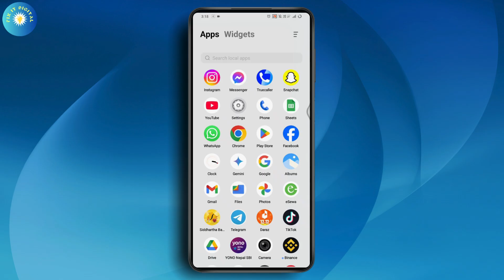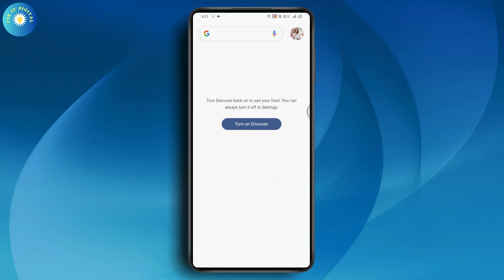How To Enable Swipe Left For Google News Feed On Android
How do I turn on swipe left in Google News?
How do I enable Google Swipe Up?
How do I enable a news feed on Google?
How to enable swipe left for google news feed on android samsung

Want to enable the Google News feed by swiping left on your Android? In this video, we’ll show you how to set it up and get the latest news at your fingertips.

0:00 - Introduction
0:06 - Enabling Google App and Accessing Widgets
0:20 - Adding Google Widget to Your Home Screen
0:30 - Troubleshooting If Google News Feed Doesn’t Appear
0:45 - Enabling Google Discover in Settings
1:00 - Swiping Left to Access Google News Feed
1:20 - Conclusion